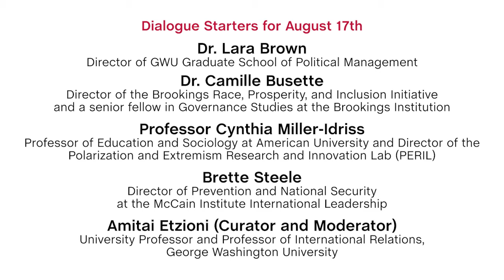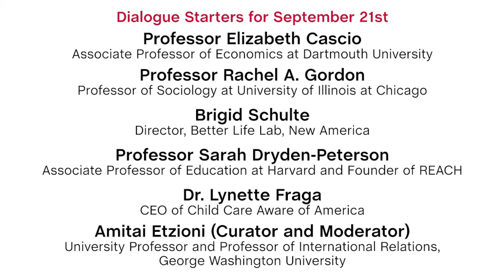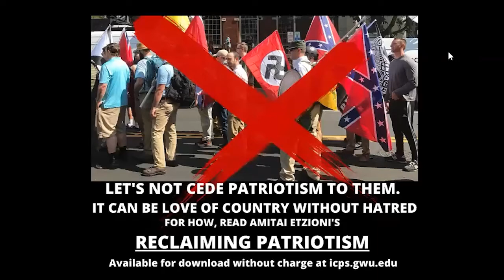Arena Civil Dialogues: Reaching the Other: How to Dialogue with those with whom we Differ Greatly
Reaching the Other: How to Dialogue with those with whom we Differ Greatly

The Dialogue Starters:
Dr. Lara Brown, Director of GW Graduate School of Political Management
Camille Busette, Director of the Brookings Race, Prosperity, and Inclusion Initiative and a senior fellow in Governance Studies
Professor Cynthia Miller-Idriss, Professor of Education and Sociology at American University and Director of the Polarization and Extremism Research and Innovation Lab (PERIL)
Brette Steele, Director of Prevention and National Security at the McCain Institute International Leadership.

For more information on Arena Civil Dialogues,

Amitai Etzioni (Curator and Moderator) is a university professor and professor of international relations at The George Washington University. He served as a senior advisor at the Carter White House; taught at Columbia University, Harvard University and University of California at Berkeley; and served as president of the American Sociological Association (ASA).